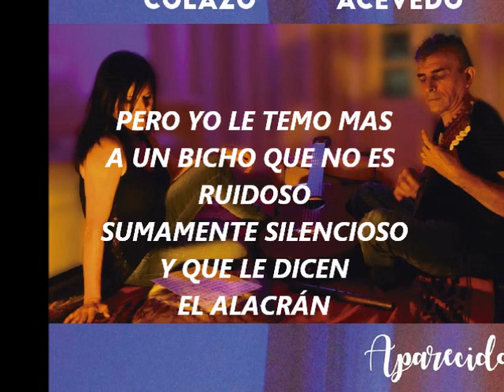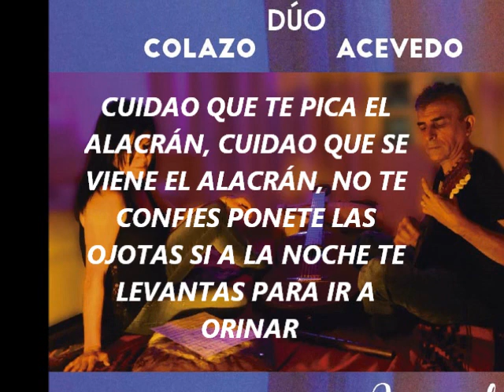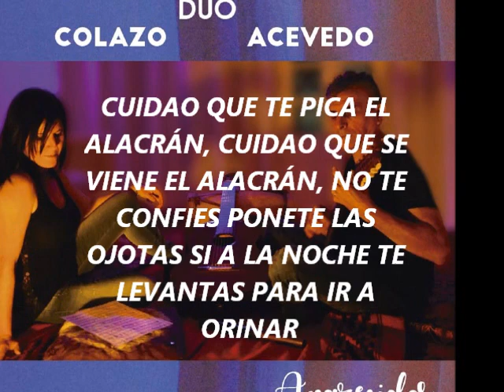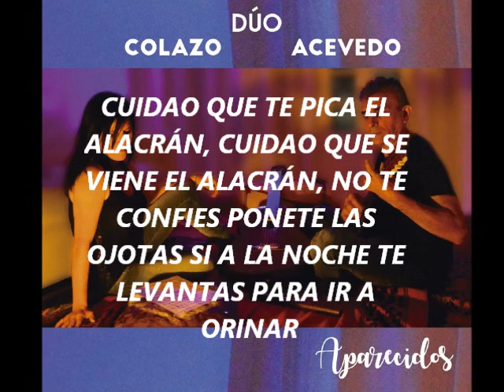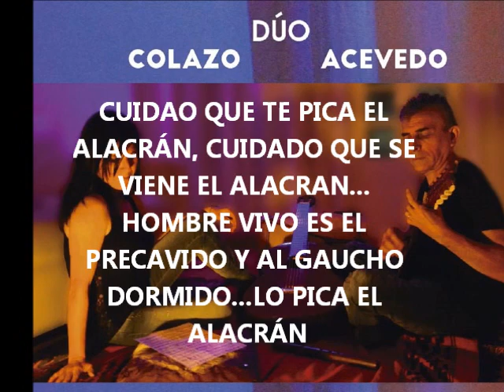SE VIENE EL ALACRÁN video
TEMA DEL SEGUNDO DISCO "APARECIDOS" DEL DÚO COLAZO ACEVEDO